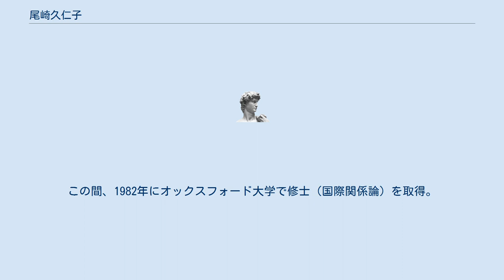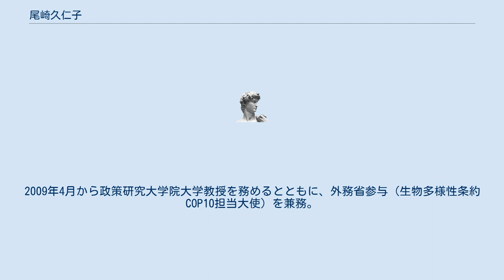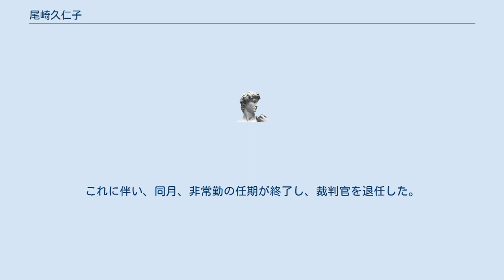尾崎久仁子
尾﨑 久仁子（おざき くにこ、1956年2月20日 - ）は、日本の外交官。
駐エストニア特命全権大使兼国際刑事裁判所裁判官を経て、常磐大学総合政策学部特任教授。
 広島県出身。
1978年東京大学教養学部卒業。
1979年東京大学大学院社会学研究科中退後、外務省入省。
条約局法規課、国連政府代表部等で国際法分野の業務に従事。
この間、1982年にオックスフォード大学で修士（国際関係論）を取得。
法務省に出向し、法務省刑事局付、同省入国管理局難民認定室長（1998年 - 1999年）を歴任。
外務省に復帰後、同省総合外交政策局人権難民課長（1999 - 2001年）を務める。
2001年には東北大学大学院法学研究科教授に就任し、国際法を担当（2003年からは神戸大学大学院国際協力研究科教授を併任）。
2004年、再び外務省に復帰、在ウィーン国際機関日本政府代表部公使を務めた。
2006年、日本人として初めて国連薬物犯罪事務所（UNODC）条約局長に就任。
2009年4月から政策研究大学院大学教授を務めるとともに、外務省参与（生物多様性条約COP10担当大使）を兼務。
同年11月にオランダ・ハーグの国際刑事裁判所で行われた斎賀富美子の死去などに伴う補欠選挙で当選（任期は2018年3月まで）。
2010年1月より斎賀に継ぐ日本人二人目の裁判官を務めた。
ベンバ事件、ケニヤッタ事件（裁判長）、ンタガンダ事件などを担当、裁判の傍ら、2013年に第一審裁判部長、2015年に同裁判所の第二副所長に就任した。
任期満了後も、担当事件の審理が続いたため、判事の職務を継続し、2019年2月11日から非常勤の判事となり、2月13日付で駐エストニア特命全権大使に任命された。
裁判所は兼務可能としてこれを許可したが、ンタガンダ事件の弁護人が兼務を理由に忌避申立てを行い、裁判の遅延により、同年4月19日付で特命全権大使を退任した。
裁判所は、理由がないとして忌避申立てを却下し、同年7月にンタガンダ被告の有罪判決、11月に刑の言渡しが行われた。
これに伴い、同月、非常勤の任期が終了し、裁判官を退任した。
 のち、常磐大学総合政策学部法律行政学科特任教授。